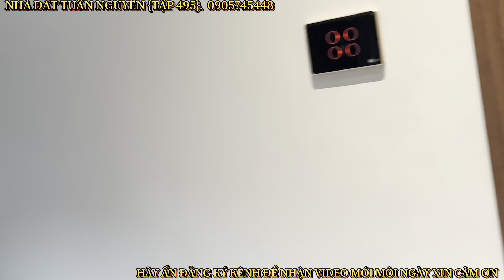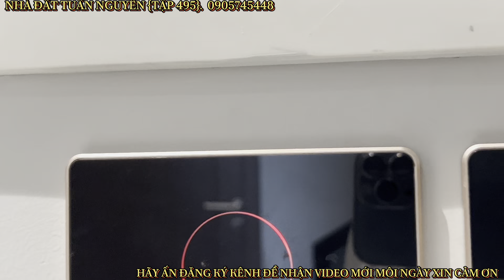Đau xé lòng cười ra nước mắt đanh phải rời ngôi biệt thự tâm huyết tra nợ ngân hàng thôi quý vị a